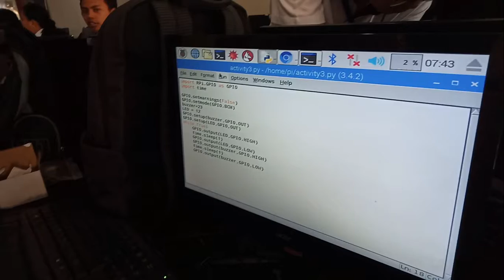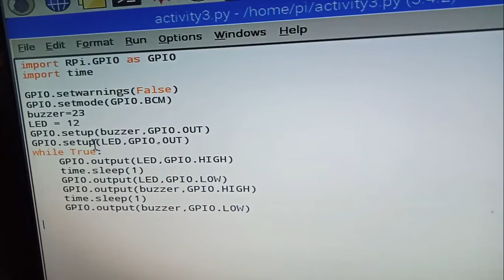Raspberry Pi Tutorial: How to use Buzzer(piezo speaker)with LED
Subject: IT Free Elective 2 (Embedded Systems)
Activity Number: 3
Instructor: Mr. Daryll A. Cabagay
Members:
                Vincent  C. Bedrijo
                Rutherson M. Alanano
                Khyxzhy Jun Ramos